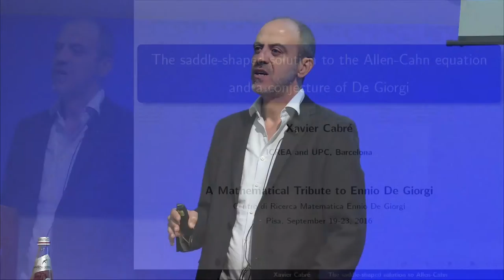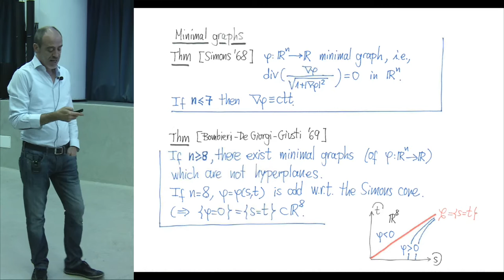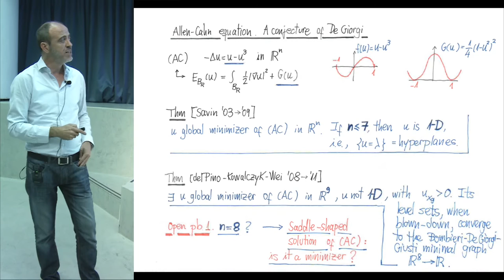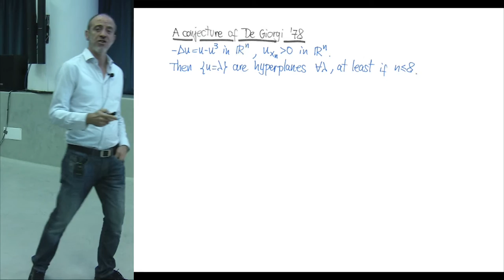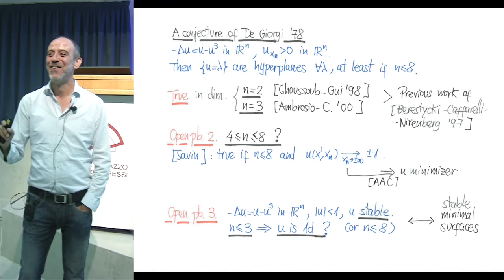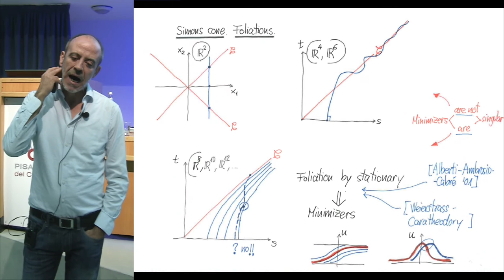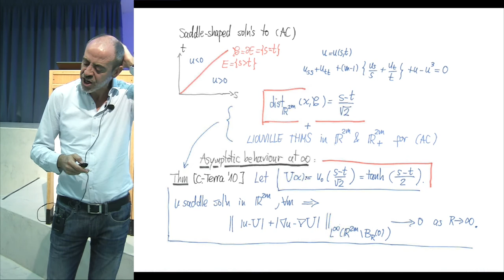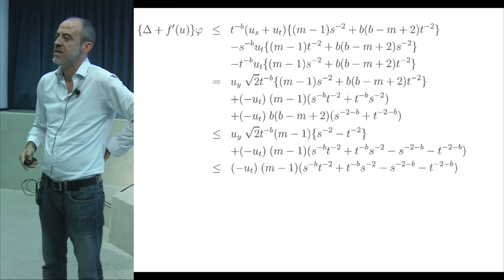Xavier Cabré - 23 September 2016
Cabré, Xavier
"The saddle-shaped solution to the Allen-Cahn equation and a conjecture of De Giorgi"